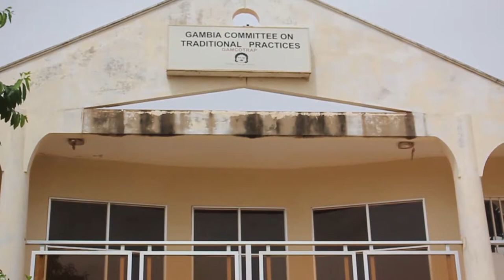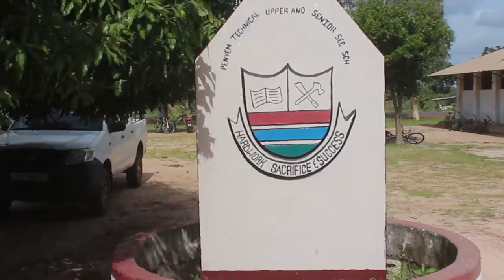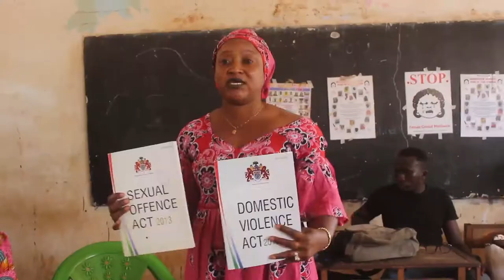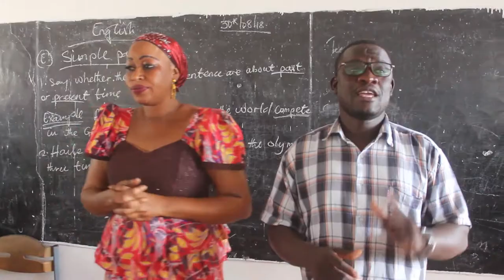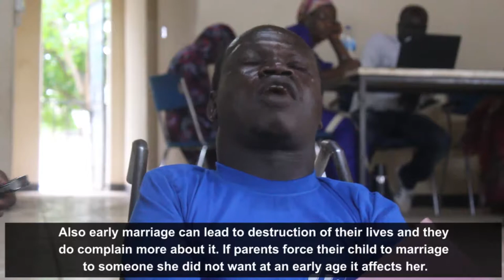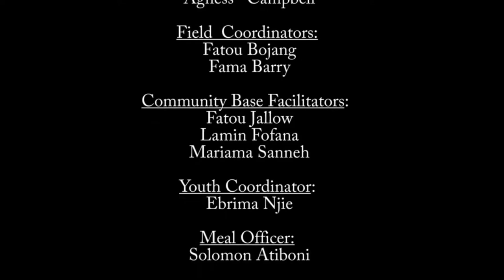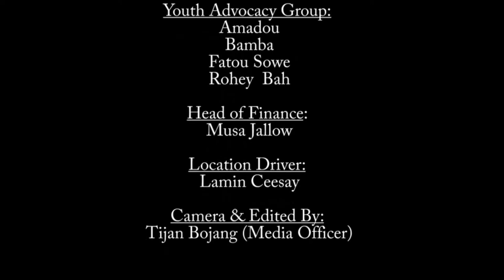SCI & GAMCOTRAP 2018 Activities Video Documentary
GAMCOTRAP in partnership conducted Series of Activities with the Kombo's Funded by Save The Children International. (SCI)